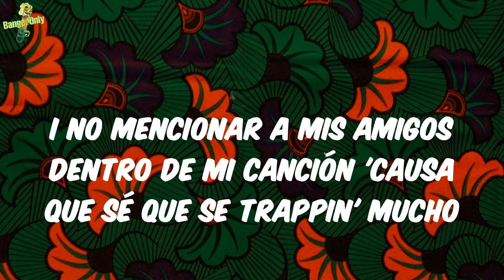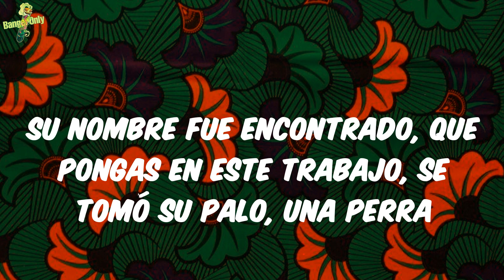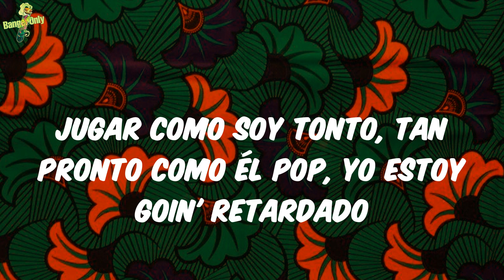Lil Durk - 3 Headed Goat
Lyrics:
Estos ain't no Guess jeans
Se me cayó fuera de la escuela, todavía soy bueno en matemáticas
Pero, nigga, no hacerme la prueba
Yo juego a la izquierda, que se fue a la derecha
Ellos tratan de finura de mí
Todavía a caballo 'ronda con que blicky, espero que no me coge
La policía había allanado nuestro lugar así que nos fuimos a la calle de al lado
Jugar como soy tonto, tan pronto como él pop, yo estoy goin' retardado
Él dice que yo soy caliente y él dice que yo soy basura, soy rico, independientemente
Estamos en Miami en el medio del invierno, y nosotros en ellos, motos de agua
Entonces nosotros en Atlanta, estoy runnin' el gato y workin' la roja clave
I no mencionar a mis amigos dentro de mi canción 'causa que sé que se trappin' mucho
Yo no puedo mantener takin' de estas píldoras, cuando estoy en las trincheras dicen que se cappin' mucho
Conozco a un negro que dicen que se enriquecían de la droga, pero yo sé que él se ponían un montón
Sé que algunos niggas, quien dijo que tomaron la ciudad, pero niggas ser lackin' mucho
Sí
Que mierda era horrible, negro tenía que comida de perro
El día que disparó, me deslicé en una Mangosta
Usted no puede venir de nuevo a mí alrededor, le diste la espalda a mí, no puedo olvidar
La policía fue mentiroso', dicen que el que has cogido, pero negro, hicieron que admitir
Su nombre fue encontrado, que pongas en este trabajo, se tomó su palo, una perra
A la mierda mis opps, están en mi polla, para que todos sean loco nos rica
Only veinticinco, livin' como un jefe, a caballo 'redondo con un chofer
Yo no vendo drogas, siendo paranoica, mantenga mirando por encima de mi hombro
Niggas mentiroso' como estoy stealin' swag, pero es mi mierda, como me escribió
Uh
Estos raperos realmente agradable como el infierno
No soy un nigga cuando estoy cabreado
Hombre, decir que gon' pulse el botón arriba que?
Soy obtener el acero como soy Chris Paul
Yo estaba en los barrios bajos servin' Fentanyls
Me colocación de los adictos a la havin' retiros
Estoy gettin' a ella, lotta llamadas perdidas
La apague, ¿qué coño está hablando 'bout?
Debo bofetada para sayin' él caliente como yo
No sé quién podría follar conmigo honestamente
Ellos saben que yo soy el hombre para que watchin' me
Diferentes bandas de color como Monopolio
El hombre no debe ser trabajador' su cabeza
Si él thinkin' no tengo una Glock conmigo
Eso es como el suicidio si usted juega con nosotros
Tienes una mejor oportunidad de la lotería
Llame a una ambulancia cuando chopper de barrido
Hacer que la gente baile, coreografía
Una vez que tengo un plan, ain't no stoppin' me
Tres plazas de garaje, millones de dólares de la cuna
Con un exterior perra de ridin' en la parte superior de mí
Lotta personas de hecho dijo que no estaría de mierda
Bueno, supongo que me debes una disculpa
These ain't no Guess jeans
Entonces nosotros en Atlanta, estoy runnin' el gato y workin' la llave roja